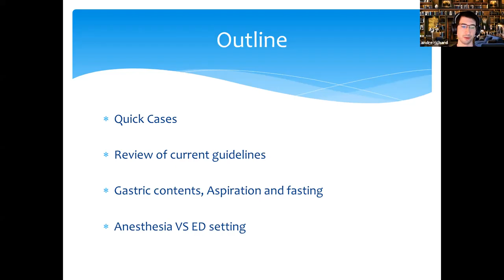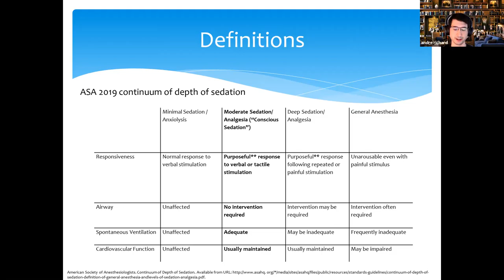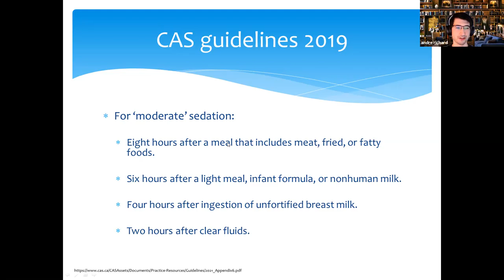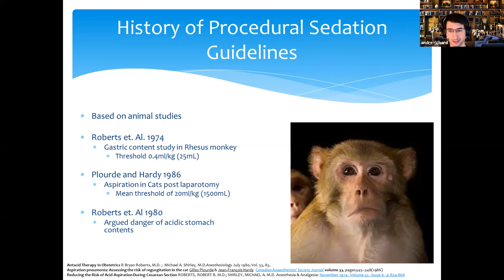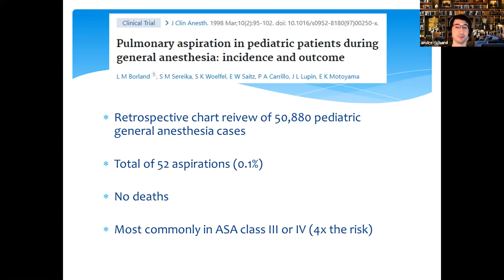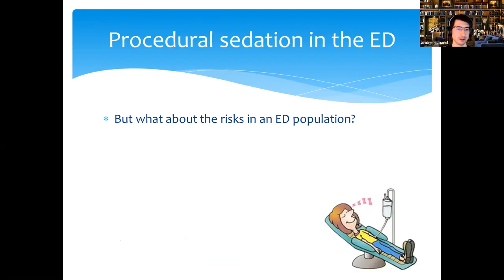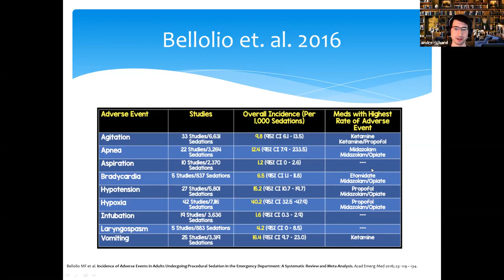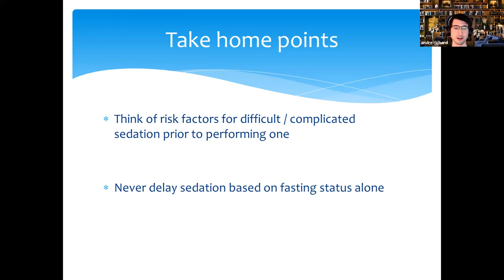Critical appraisal - Procedural sedation: Is fasting really necessary?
McGill EM Academic Rounds of March 10, 2021
Presented by  André Richard, R3 CCFP-EM